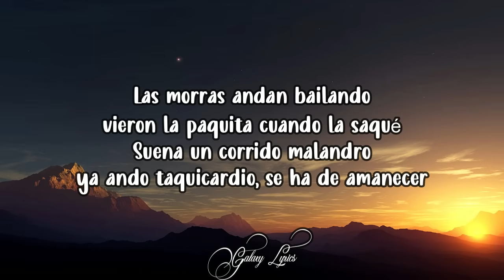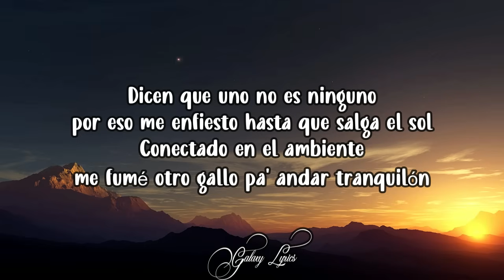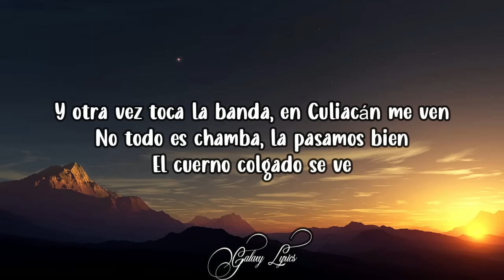Fuerza Regida, Caro, Chino Pacas - PLVO BLNCO (LETRA) 🎵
📜Fuerza Regida, Caro, Chino Pacas - PLVO BLNCO Letras📜

[Intro: Chino Pacas]
Ey, ey, ey, ey
Jaja
¡Chau!

[Verso 1: Caro & Chino Pacas]
Compa, saque el polvo blanco, que quiero jalarle para andar al cien
Tengo rato ya enfiestado, me ando alucinando, pero todo bien
Las morras andan bailando, vieron la paquita cuando la saqué
Suena un corrido malandro, ya ando taquicardio, se ha de amanecer

[Coro: Fuerza Regida & Caro]
Y otra vez ando gastando lo que me gané
Pa' eso es la vida, ¿qué vamos a hacer?, si solo se vive una vez
Y otra vez toca la banda, en Culiacán me ven
No todo es chamba, la pasamos bien
El cuerno colgado se ve

[Interludio: Caro, Chino Pacas & Fuerza Regida]
Y puro Street Mob
Compa Jesus, compa Chinito, jaja
Arriba Guanajuato, perros
Que sigan llegando las pacas, mi 'apá
¡Uh!
Fuerza Regida, viejo
Compa Caro, compa Chinito
¡Mafia!
Ahí nomá', oye ahí nomá'

[Verso 2: Chino Pacas & Fuerza Regida]
Dicen que uno no es ninguno, por eso me enfiesto hasta que salga el sol
Conectado en el ambiente, me fumé otro gallo pa' andar tranquilón
Ya se acabaron las cheves, vamos en putiza, que siga el fiestón
No se asusten si hay retenes, la charola pesa más que el chalecón

[Outro: Fuerza Regida & Chino Pacas]
¡Mafia!
Ey, ey, ey
Pura 413, locos